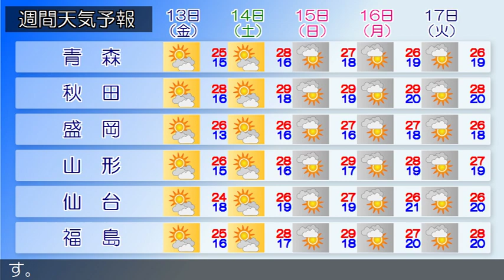2019/09/11 東北地方の天気予報 朝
前線が黄海から日本海中部にのびています。また、前線上の低気圧が朝鮮半島付近と日本海西部にあって、ともに東北東へ進んでいます。東北地方は、曇りや晴れで、雨の降っている所があります。１１日は、低気圧や前線が東北地方を通過するため、雨の所が多く、雷を伴って非常に激しく降る所があるでしょう。１２日は、低気圧や気圧の谷の影響により、曇りで、はじめ雨の降る所がありますが、次第に高気圧に覆われるため、晴れる見込みです。